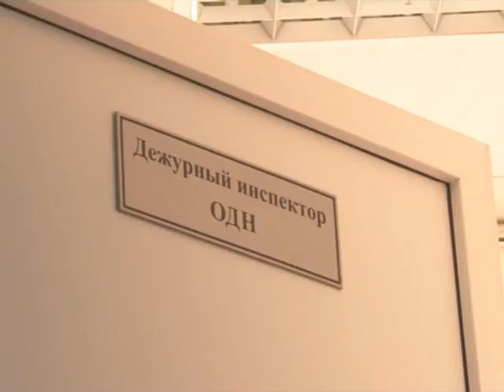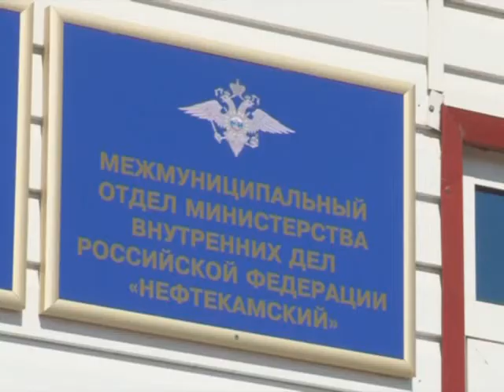Кто же уследит за ребенком?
В последнее время в городе участились случаи, обращения  родителей в полицию по поводу пропажи детей. В такой ситуации, сотрудники полиции должны реагировать незамедлительно. На поиски направляется весь состав. Но как оказывается, зачастую хватило бы родительской внимательности и контроля над чадом.